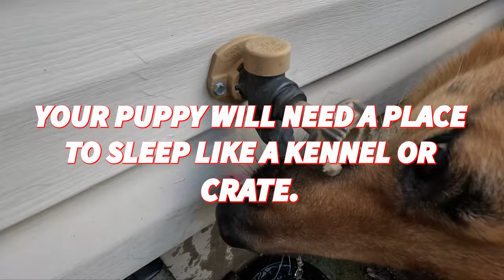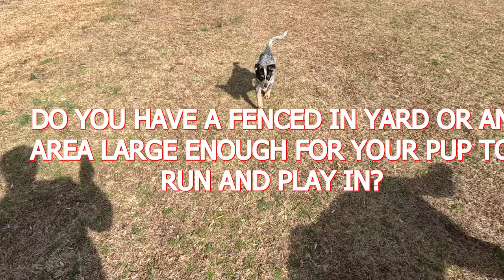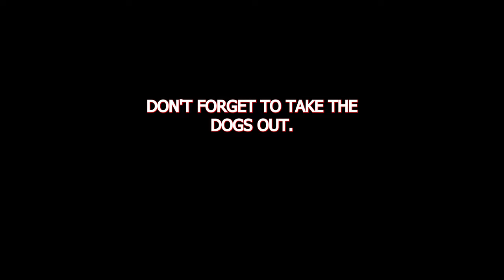You want a Puppy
Watch This Video Before You Get a Puppy.